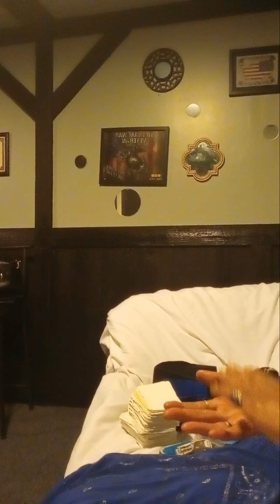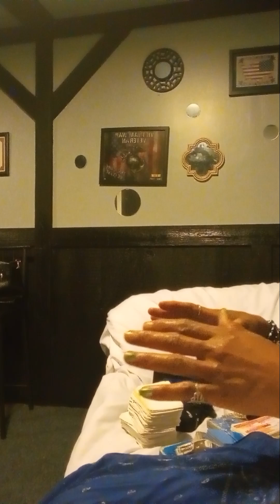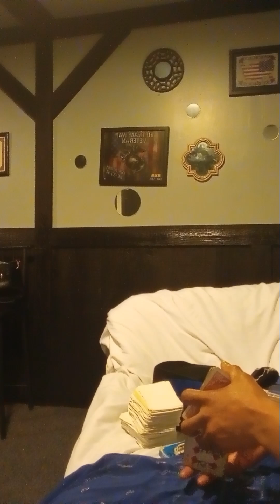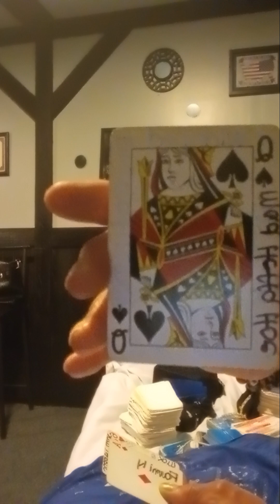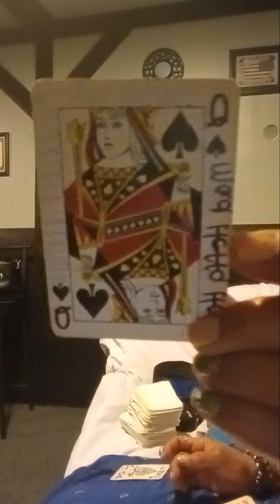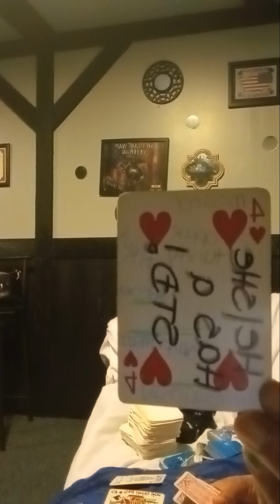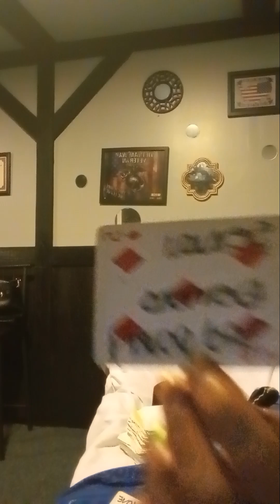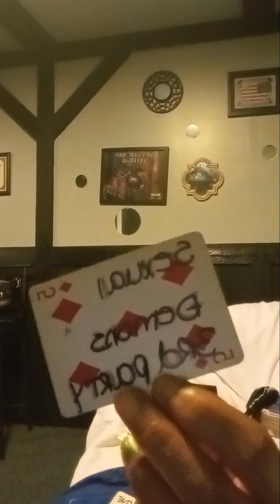Acknowledging This Generational Curse in Your Family 🛡IT'S TIME ⏰ FOR THIS SECRET TO BE SEEN &HEARD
angelnumbers flirtingpranks But this here Is some FouL sh!T!!!

🎮 Plans to further disallow you or realign you goes wrong

Aquarius Libra Pisces Scorpio Cancer Sagittarius Leo Aries Taurus Virgo Capricorn GeminiSeason 🎯 Gemini personaltarotreading Damn near!

WarningMessage Someone plans on making 😱 sure there is no coming back from what they hope to catch on camera
sobermovement Spirit saiD keep folks at a distance.
 Chester Chester the child molester
illegalactivities Hammers intuitiveguidance Follow Your Intuition 👟 🐰 🕳 Don'tWantAnyone2KNOW about 🔀 this. Protection for self is Needed Just Say No 💊 TO ⚕ D-RUGS.